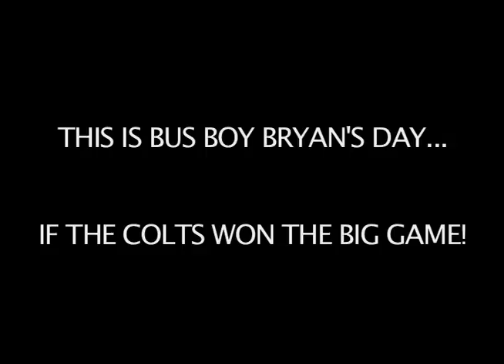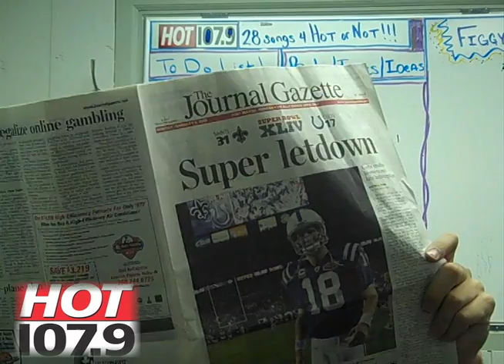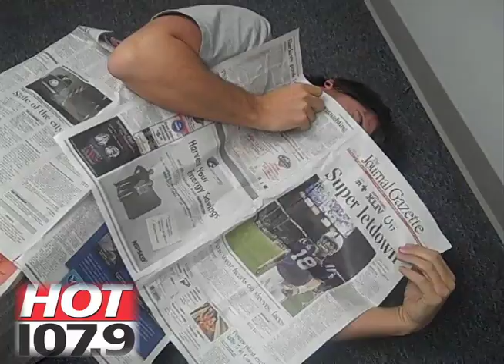BBB TV :: COLTS LOSE SUPER BOWL!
Here's a rare opportunity to see what it would've been like if the Indianapolis Colts pulled off the big win.  Of course, you get to see how bad it really got for HOT 1079's Bus Boy Bryan!